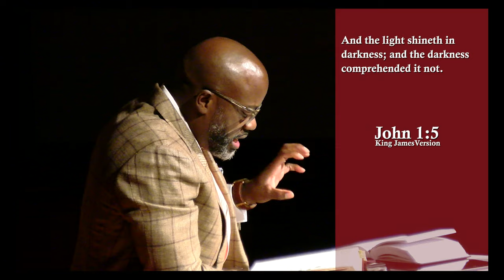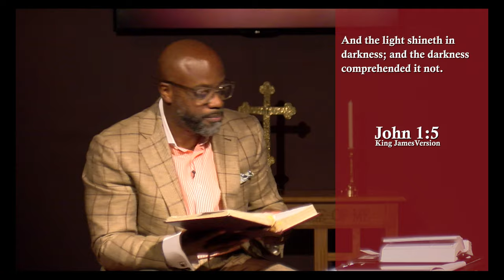Bishop Gregory Dennis | Displacing Darkness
Welcome to Kingdom Worship Center!